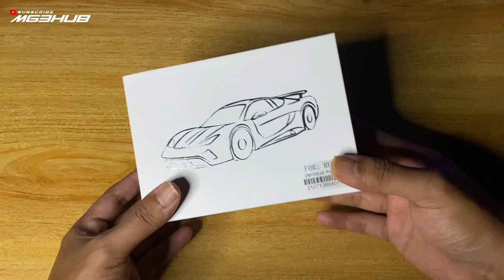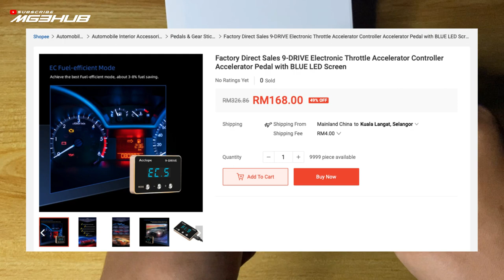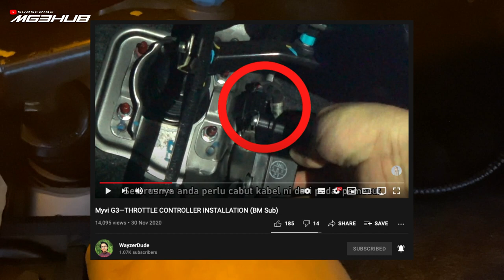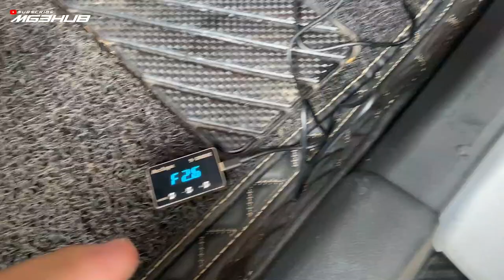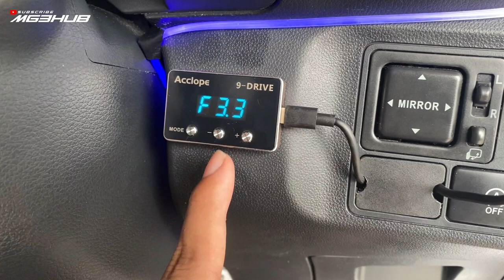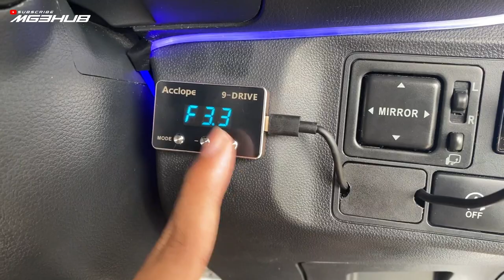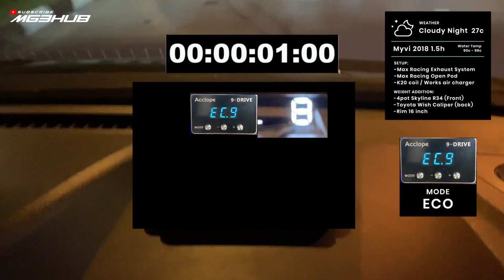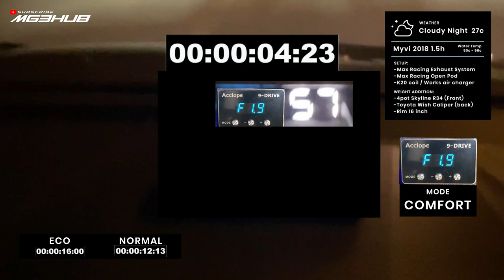THROTTLE CONTROL TERMURAH DALAM MARKET!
Harga dahlah antara termurah dalam market, siap boleh naik response pedal kereta ziq. Tak sangka 0-100kmh lagi cepat sampai bila pakai throttle control ni. Nak tengok ziq review? Jom saksikan video ini.